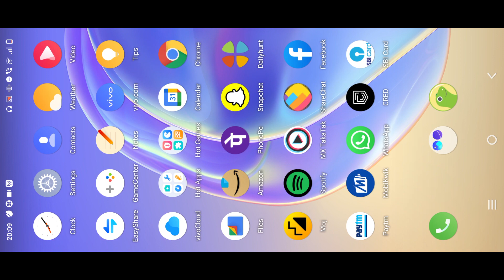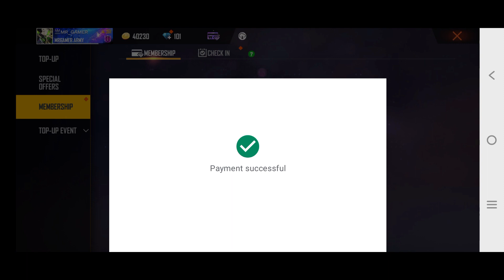HOW TO GET MEMBERSHIP REWARDS IN FF | FREE FIRE NEW MEMBERSHIP FULL DETAILS | Membership Discount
free fire new membership full details
how to get rewards of new membership

"ff new membership"
"MR GAMER "
"new membership system"
"new membership system free fire"
"weekly membership free fire"
"monthly membership free fire"
"total diamonds from membership"